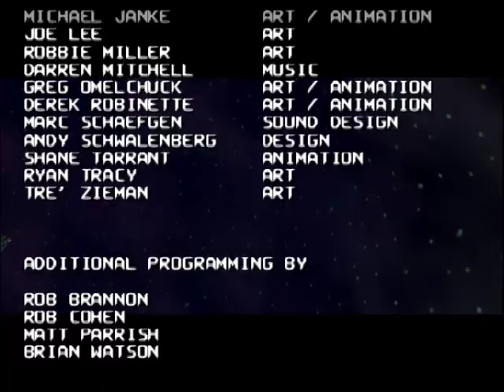Let's Play Turok 2 Seeds of Evil German -38- Ende